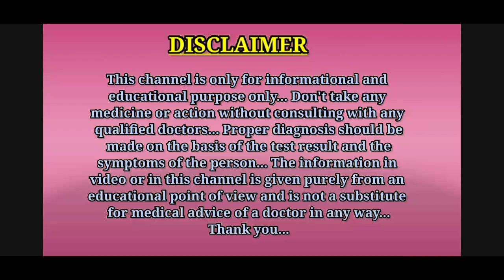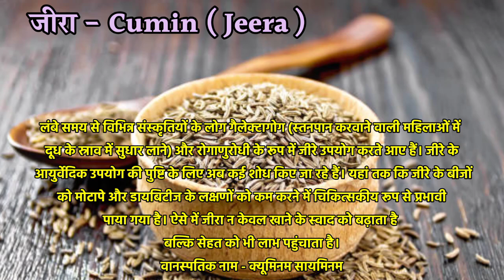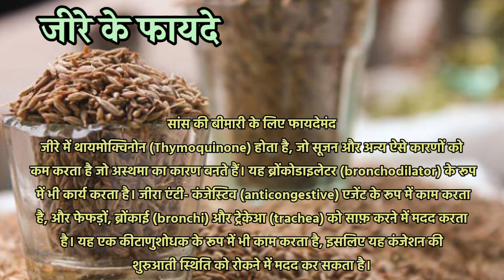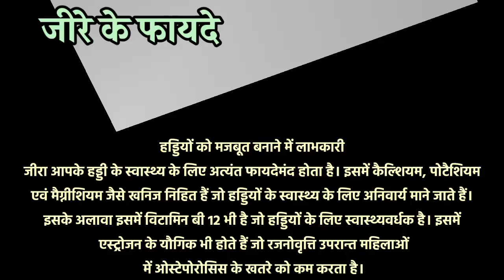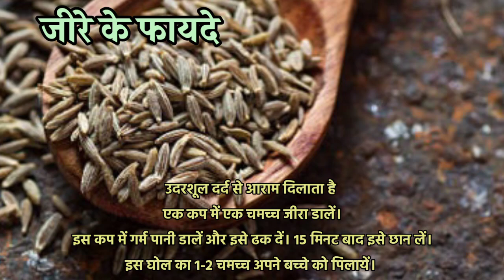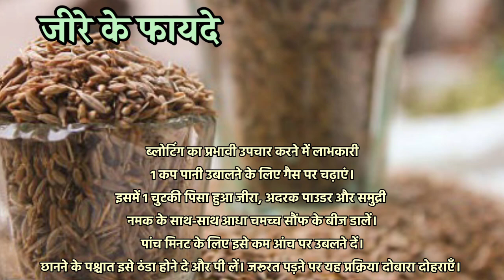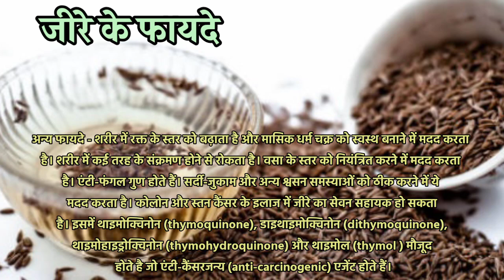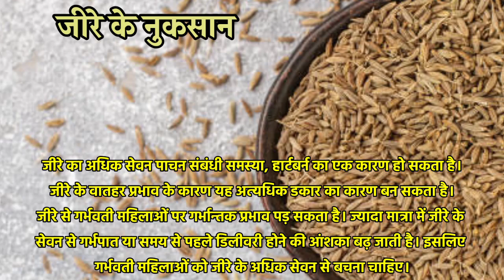जीरे के 13 बेशकीमती फायदे || jeere ke fayde || jeera khane ke fayde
Hello guys, is video me aapko jeere ke fayde ( jeera khane ke fayde ) ke bare me bataya gaya hai.

Thanks. ❤️

1. jeere ke fayde
2. jeere ke fayde aur nuksan
3. jeere ke fayde bataiye
4. jeera ke fayde aur nuksan
5. jeera khane ke fayde
6. jeera khane se kya hota hai
7. jeera khane ke fayde aur nuksan
8. jeera khane ke kya fayde hain
9. jeera khane ke fayde bataiye
10. jeera khane ke kya fayde hote hain
11. jeere ke fayde kya hai
12. cumin health benefits
13. cumin benefits for health
14. cumin seeds benefits in hindi
15. जीरे के फायदे
16. जीरा खाने के फायदे
17. जीरा खाने से क्या होता है